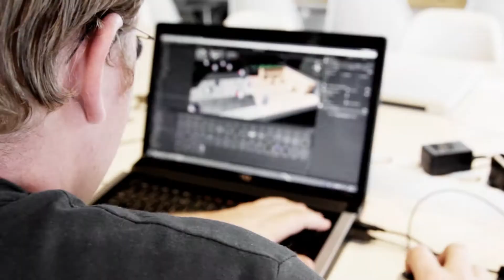AlienTrick & Xsens & MAD collaboration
Dit is een filmpje van achter de schermen bij de samenwerking tussen AlienTrick, Xsens en Studio Mad. Het is gemaakt tijdens de opnamedag van onze co-creatie die viral is gegaan met meer dan 40.000 views.